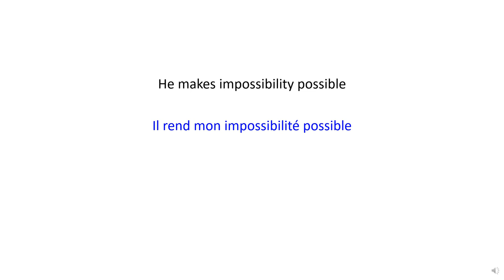He Makes Impossibility Possible | Il rend mon impossibilité - Christian Bilingual Song 48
English :
He makes impossibility possible

Français :
Il rend mon impossibilité possible